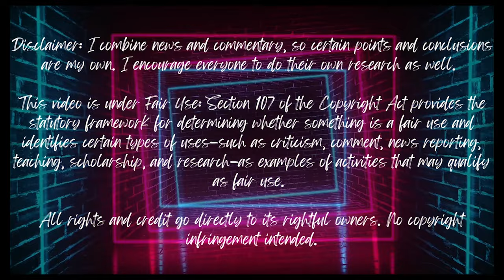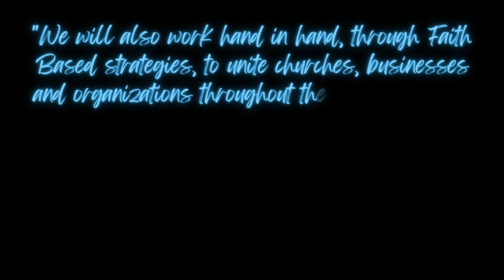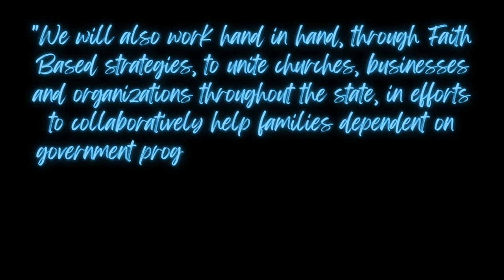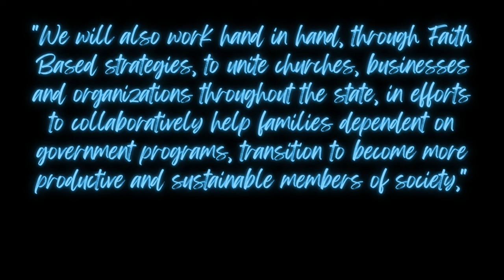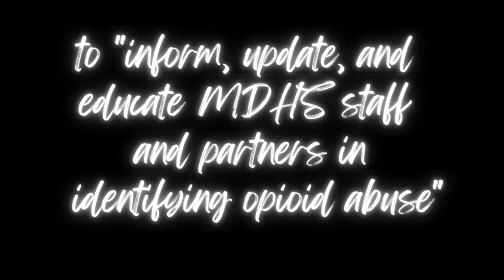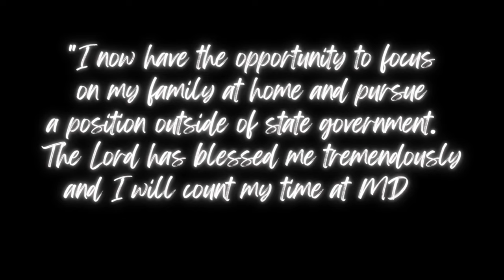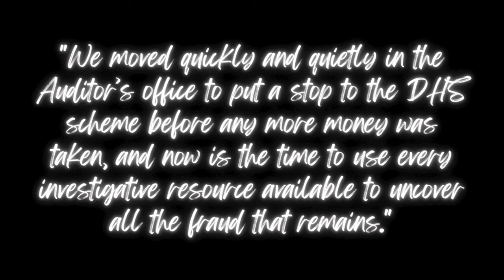Mississippi Welfare Embezzlement Part 1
$77 million in welfare funds missing in what the state auditor is calling the biggest embezzlement scheme in MS in decades! Where did it go? How did it happen? We are about to see. Welcome to Part 1 of my Mississippi Embezzlement series, where we will look at the timeline.

The major players in this part of the story are Nancy New, her son Zach New, Ann McGrew, John Davis, Latimer Smith and Brett Dibiase

• Nancy New was the owner and director of the Mississippi Community Education Center and New Learning Resource, Inc.
• John Davis - Former Director of the MS Department of Human Services, which is the department in Mississippi responsible for handing out millions of dollars in aid including federal welfare money or Temporary Assistance for Needy Families. John Davis is a career employee at MDHS working there for 28 years. He was appointed director by Governor Bryant on January 11, 2016.
• Brett DiBiase was part of Florida Championship Wrestling in 2010, which was a developmental league for World Wrestling Entertainment.; he suffered some injuries and never made it big, but he’s the son of “The Million Dollar Man.”
• Latimer Smith - Staff Officer at MDHS
• Zach New, Nancy's son, is the assistant executive director of the MCEC
• Anne McGrew is the accountant for the MCEC

So $77 million in welfare funds missing. Where is the money? What was it used for? You will have to check out part 2 of this video!

Jessica XOXOX

This video is under Fair Use: Section 107 of the Copyright Act provides the statutory framework for determining whether something is a fair use and identifies certain types of uses—such as criticism, comment, news reporting, teaching, scholarship, and research—as examples of activities that may qualify as fair use.